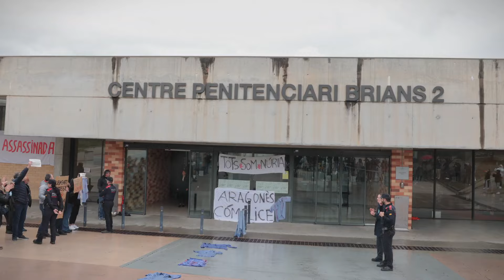Football Player Dani Alves Leaves Prison After Posting €1 Million Bail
Former Barcelona and Brazil footballer Dani Alves was released from prison in Barcelona on Monday, March 25, after he paid bail of 1 million euros.
Credit: David Melero Peña via Storyful